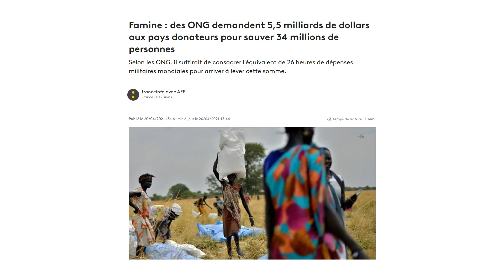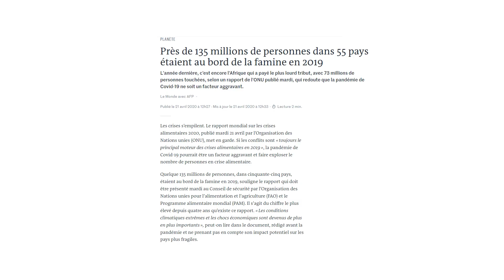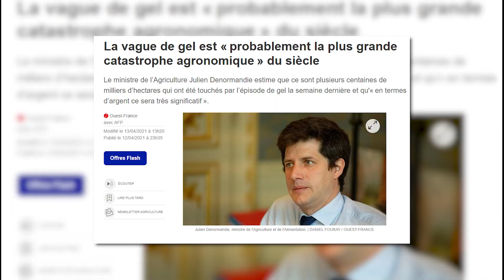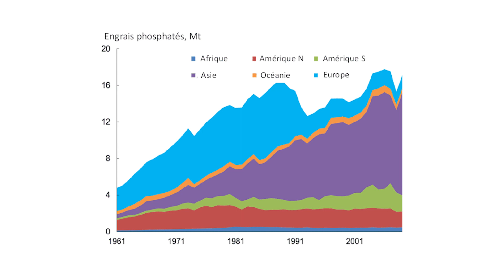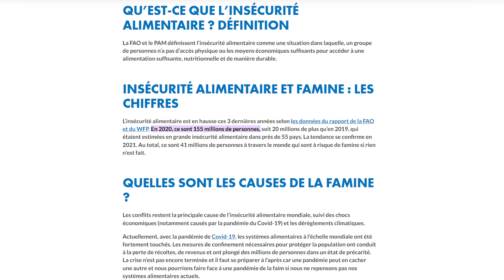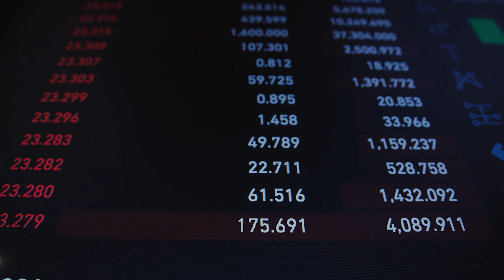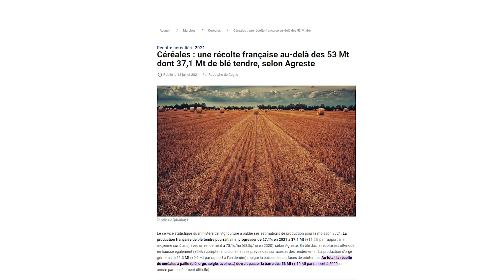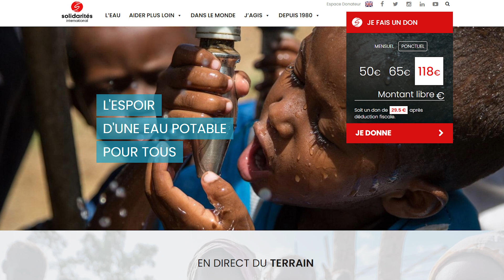⚠️ Pourquoi doit-on se préparer à des famines sans précédent?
1962.
Nous sommes en Chine, sous la dictature de Mao.
Depuis 4 ans, le peuple chinois tente de survivre à la plus grande famine que l’humanité n’ait jamais traversée.
Le système agricole déstabilisé par le Grand Bond économique du pays, associé à des conditions climatiques extrêmes, a condamné près de 45 millions de Chinois à la mort.
1985, en Ethiopie cette fois.

Deux crises majeures, l’une au nord, l’autre au sud, affament les habitants du pays et provoquent une vague d’émotion dans le monde entier.
Malgré cela, 400.000 Éthiopiens perdent la vie faute de nourriture.
Plus récemment, en 2011, 260.000 Somaliens ont succombé à une nouvelle vague de pénuries alimentaires.
20 ans plus tôt, la Somalie pleurait déjà 1 demi-million de ses habitants, terrassés par la faim.

Depuis l’aube de l’humanité, les famines ont régulièrement ponctué notre histoire, et elles se sont souvent montrées plus meurtrières que les guerres.
Le monde n’a retenu que les plus importantes, celles que l’on enseigne dans les livres d’histoire.
En Europe, on les imagine faire partie du passé.
Il est vrai qu’il faut remonter à la Deuxième Guerre Mondiale pour retrouver leurs dernières traces sur le continent.
On dit qu’elles ne touchent que des terres lointaines, des pays aux climats tropicaux ou désertiques, souvent en voie de développement, parfois même en crise ou en guerre.
Ainsi pensons-nous que ça ne pourra jamais nous arriver - mais comment pouvons-nous en être aussi sûrs ?
En 2022, près d’un quart du monde a faim, et pire encore, d’après le dernier rapport des Nations Unies sur l’état mondial de la sécurité alimentaire: les famines progressent, de façon alarmante et partout.

Les ONG s’inquiètent des répercussions du conflit entre la Russie et l’Ukraine, mais elles ne font que s’ajouter à des dizaines d’autres causes qui pourraient, à très court terme, déclencher des épisodes de restrictions alimentaires jusqu’en Europe, et aggraver les phénomènes déjà meurtriers qui frappent plusieurs pays d’Afrique, d’Amérique latine et d’Asie, déclencher de nouvelles vagues de violence ou des migrations.
Comment apparaissent ces famines et pourquoi vont-elles s’intensifier dans les années à venir ?
Qui vont-elles frapper et verrons-nous prochainement chez nous, comme nos grands-parents, les tickets de rationnement remplacer les cartes bancaires aux caisses de nos magasins ?